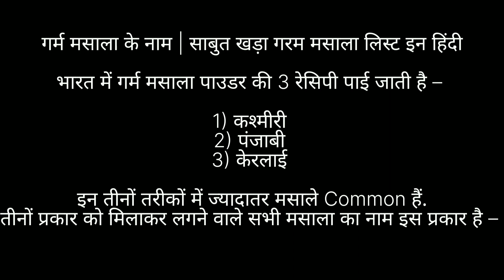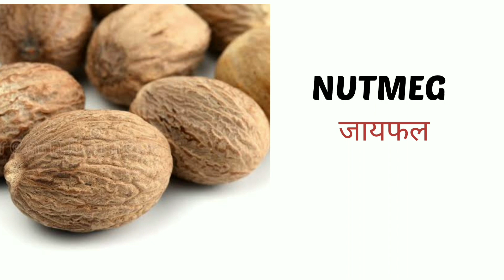होटल में इस्तेमाल होने वाले मसाले